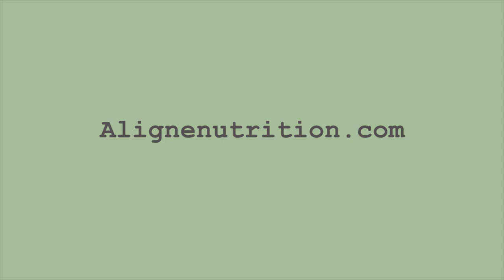Programme MINCEUR et VITALITE !!!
Vous me l'aviez demandé, j'ai enfin créé LE programme de menus (et même bien plus que ça) de 6 semaines pour vous aider à atteindre votre objectif poids  sans trop d'effort et surtout en faisant du bien à votre organisme ! Beaucoup d'astuces plantes, motivation et autres qui font de ce programme quelque chose de jamais vu et dont je suis vraiment fière ! Inspiré des questions et difficultés de mes patients, il y a vraiment tout ce dont vous avez besoin pour rester motivé et retrouver votre poids en même temps que votre vitalité.
Je vous sens curieux, vous souhaitez en savoir plus sur son contenu ? Et bien cliquez sur la vidéo je vous explique tout !

Je suis Charline BONNEAU, Micronutritionniste Diététicienne spécialisée en Naturopathie et Développement personnel.

Il y a quelques années, j'ai entrepris ma reconversion professionnelle en diététique ce qui m'a permis de réaliser mon plus grand rêve, vivre de ma passion en ouvrant mon cabinet !

Mon expérience en tant que nutritionniste et les différentes formations que j'ai suivies me permettent aujourd'hui d'aider les gens à améliorer leur vie en les aidant à gagner en énergie, en vitalité et en leur donnant envie d'entrer en action.

Formée en France et au Québec, je propose de vous partager le fruit de mes recherches, de mes expériences et mes clefs vers l'atteinte de votre objectif : Améliorer votre vie !

Retrouvez-moi ici chaque jour pour une nouvelle vidéo ou sur mon site internet pour plus d'informations

Et comme il est important d'agir dès maintenant, n'oubliez pas de vous abonner à ma chaîne et d'activer les notifications (petite cloche juste à côté du bouton) pour être averti des nouvelles vidéos !

Au plaisir de lire vos commentaires !